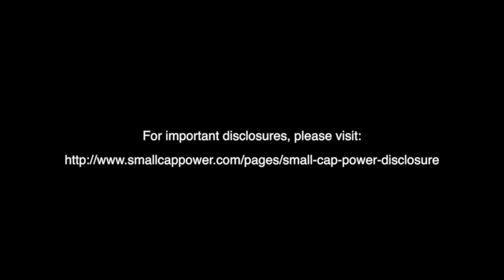Dragons Dens' Michael Wekerle & Dianne Buckner Interviewed by SmallCapPower at Cantech 2015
Dragons' Den’s Michael Wekerle Says These Canadian Tech Plays Will “Change the World”
SmallCapPower managed to corner and interview two ‘friendly dragons’ from the CBC show Dragons' Den at last week’s Cantech 2015 Investment Conference. Although Mr. Wekerle enjoyed a good joke at his expense, there was definitely a fire in his belly when he revealed what he thinks is the next big thing in technology.